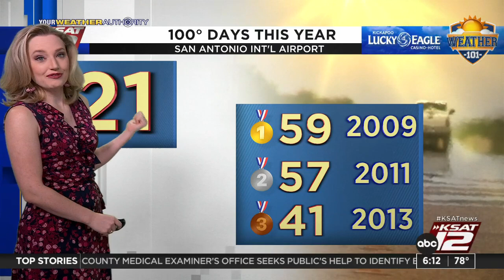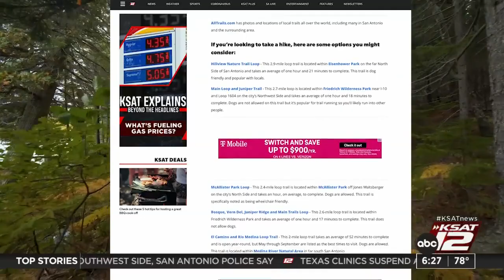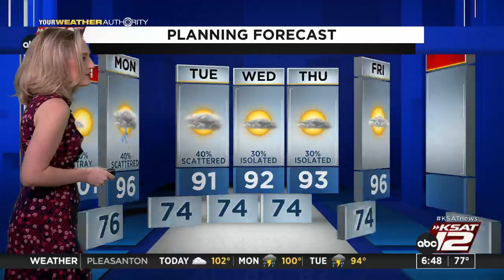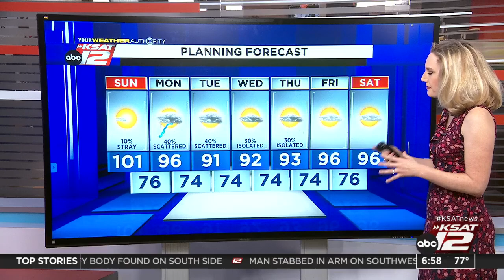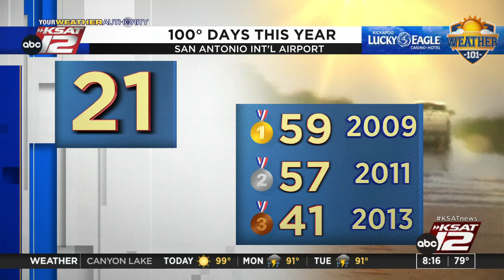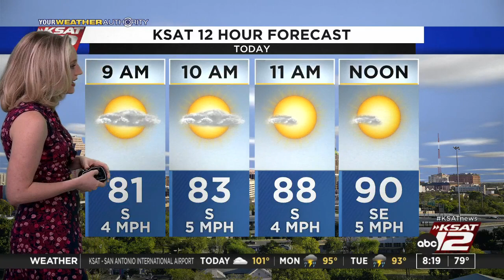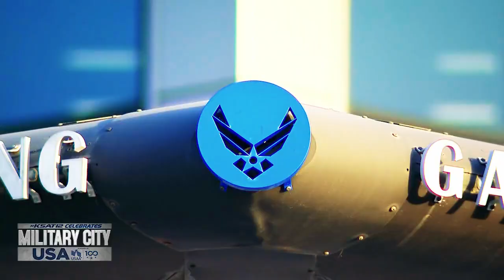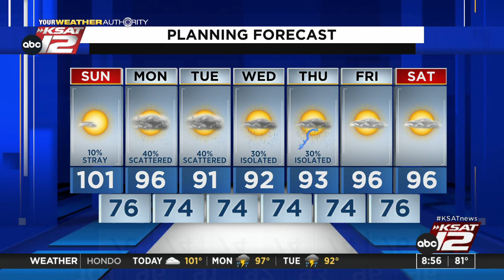GMSA Weekends : Jun 26, 2022